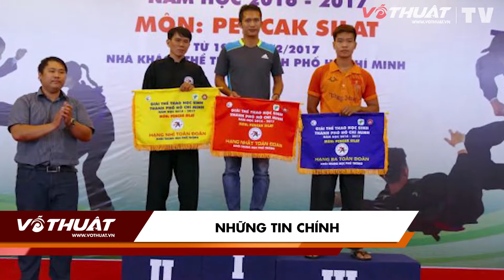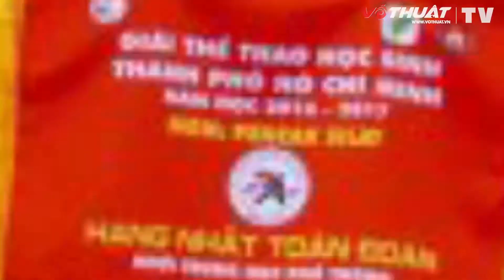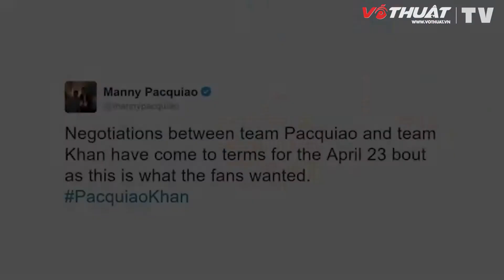Bản tin võ thuật số 3/2017: Cha con Mayweather đại chiến Conor McGregor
Tiêu đề
Mô tả ngắn